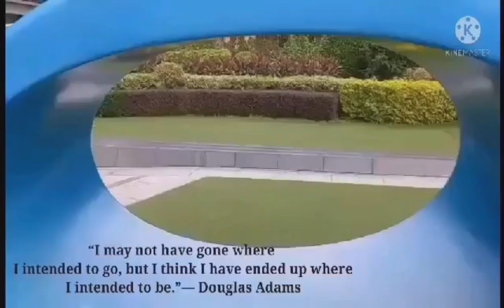INJOY THE BEAUTIFUL FLOWERS IN LAI CHE KOK GARDEN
INJOY THE BEAUTIFUL FLOWERS IN LAI
CHE KOK GARDEN
IT'S beautiful day it's good to walking and hiking while looking and amazed the beautiful garden.